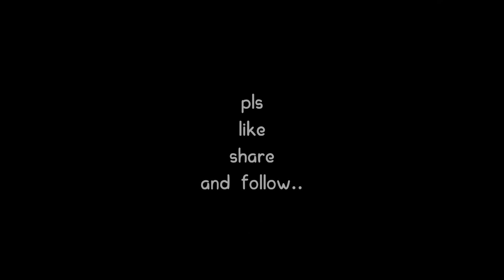EX-orcism | singil utang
exorcism